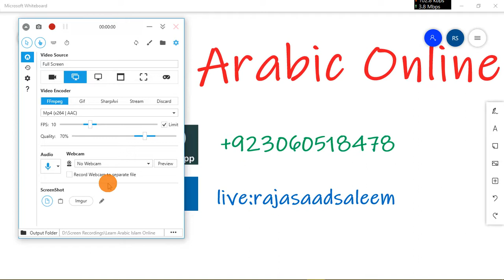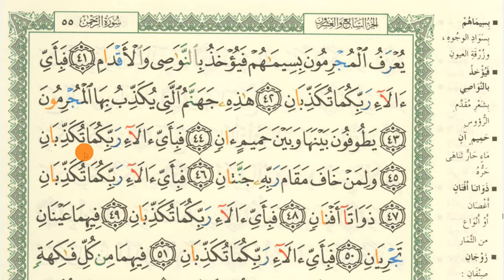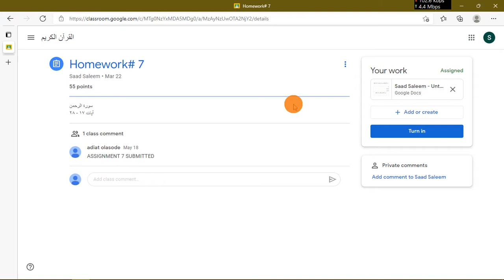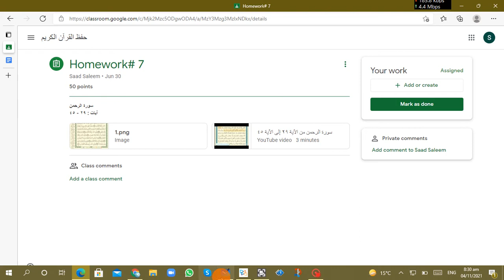Word by Word meaning of Holy Quran - Surah Ar Rahman Ayyah 29 - 45